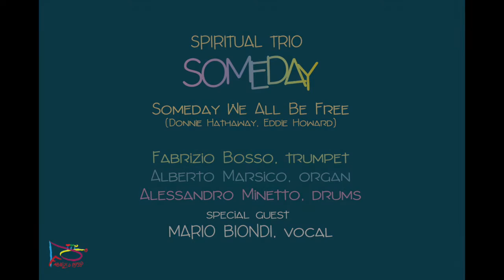Fabrizio Bosso Spiritual Trio Live at UpLoad - feat. Mario Biondi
foto di Jurek Kralkowski